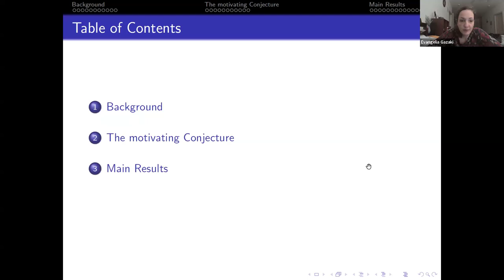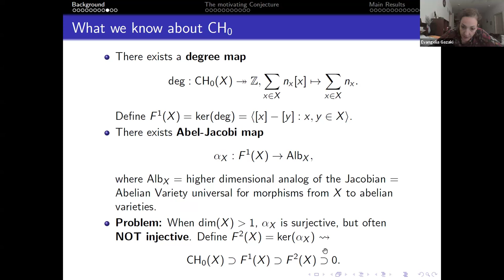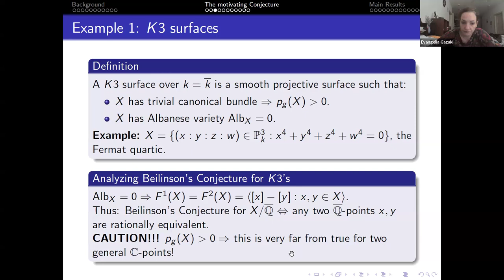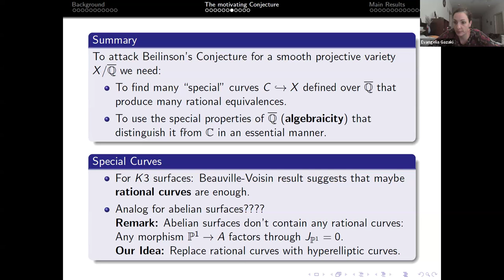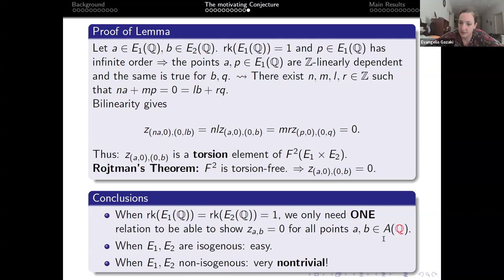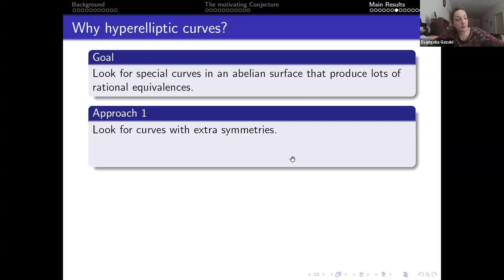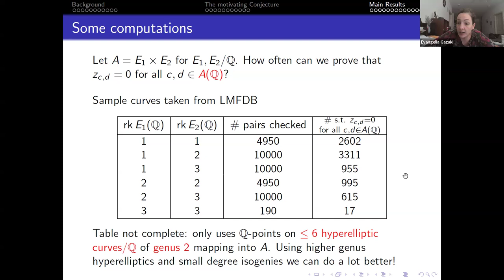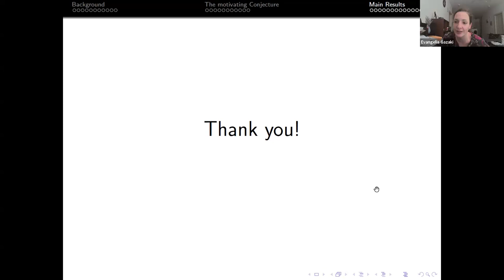Valia Gazaki, Hyperelliptic curves mapping to abelian varieties, Beilinson's conjecture for 0-cycles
VaNTAGe Seminar, October 15, 2024